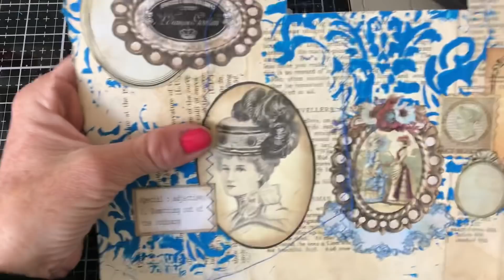Making Junk Journal Ephemera from Blue Full Book Page Master Board #2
Busy making junk journal ephemera from Blue Full Book Page Master Board. I hope you like some of the pieces we made, and will join me next time when we finish using the rest of the Master Board. Tinax

Useful Links:
My Etsy shop

200gsm Smooth Paper for Printing from Inkjet Printer - beautiful qulity prints
Bosch Hot Glue Gun
1.5 inch large Book Rings - perfect for chunky ring bound journals
Tim Holtz Vintage Photo Distress Ink
HP 6950 Printer - Instant Ink Compatible